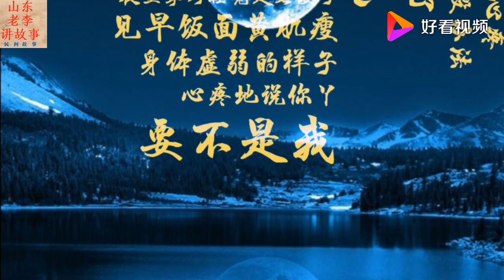民间故事：算卦找驴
民间故事：算卦找驴,本视频由山东老李讲故事提供,1870次播放,好看视频是由百度团队打造的集内涵和颜值于一身的专业短视频聚合平台